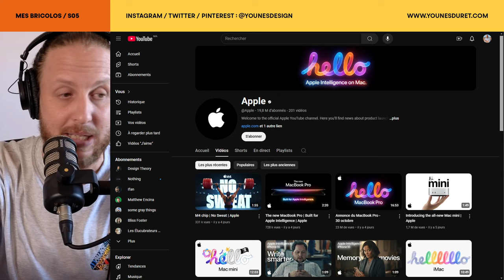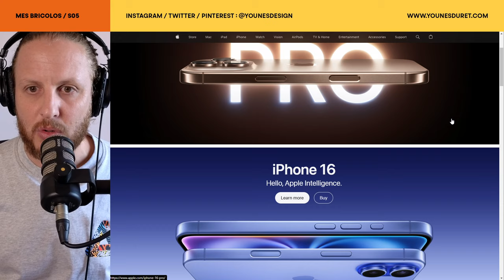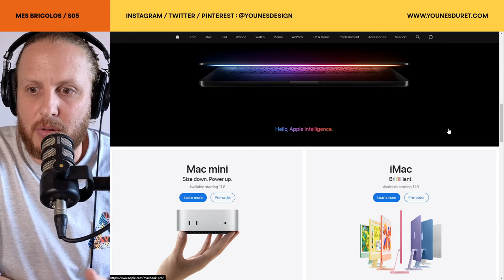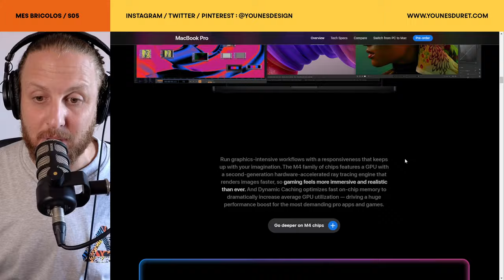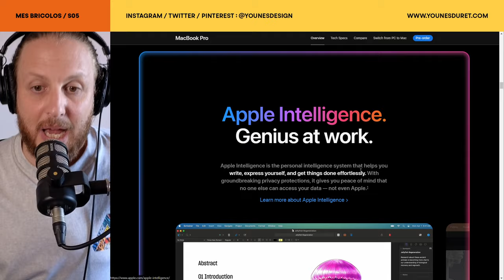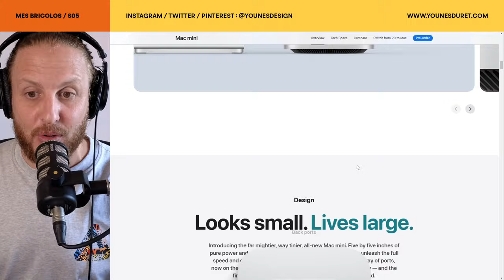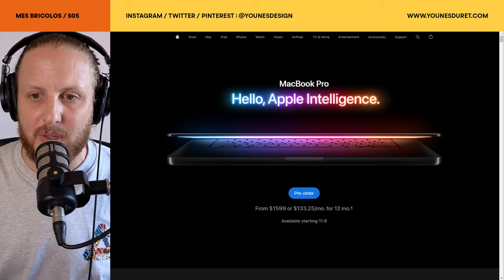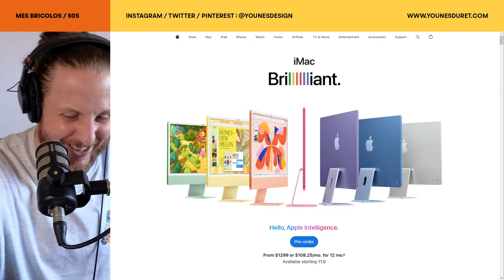Nouveaux iMac, Mac mini et MacBook Pro M4, vers un écosystème encore plus verrouillé ?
Salam, cette semaine je vous embarque dans une exploration approfondie des nouveaux produits Apple de 2024 : les iMac, Mac mini et MacBook Pro, qui viennent tout juste d’être annoncés avec les tout nouveaux processeurs M4. Après l'annonce retentissante de l'Apple Intelligence lors de la WWDC en juin dernier, puis le lancement des iPhone 16 et 16 Pro intégrant cette technologie en septembre, la stratégie d'Apple pour intégrer son IA à tous ses produits devient de plus en plus claire. Mais qu’est-ce qui se cache vraiment derrière ces nouveaux processeurs M4 ? S’agit-il d’une simple amélioration, ou bien d’une véritable révolution ?

Dans cette vidéo, je fais le point sur tout ce qu'Apple a présenté en cette fin d’année. Nous allons explorer ensemble les caractéristiques de chacun des nouveaux modèles, découvrir ce que le processeur M4 apporte réellement en termes de puissance de calcul et, surtout, comment il permet de faire tourner Apple Intelligence directement sur nos appareils. Cette capacité de traitement local est-elle synonyme de liberté, ou Apple renforce-t-il encore plus son écosystème ultra-fermé ?

De la WWDC 2024, où tout a commencé avec l'annonce de l'Apple Intelligence, à la Keynote de septembre et le lancement de l’iPhone 16, je vous offre ici une vision globale de la stratégie d'Apple pour l’avenir. Le but est simple : comprendre si cette nouvelle gamme de produits est une évolution naturelle ou si elle marque un vrai tournant pour Apple et ses utilisateurs.

Regardez la vidéo pour découvrir les enjeux derrière ces nouveautés et partager vos impressions ! Apple nous offre-t-il réellement la meilleure expérience technologique ou tente-t-il de verrouiller encore plus son écosystème ?

Laissez-moi vos avis dans les commentaires ! Que pensez-vous de cette montée en puissance de l'Apple Intelligence ? Pensez-vous que l'intégration du processeur M4 va vraiment changer notre quotidien ? Discutons-en ensemble !

00:00 Intro
02:03 Présentation et contextualisation
08:26 iMac, Mac mini, MacBook Pro et processeur M4
12:30 Apple et l'Apple Intelligence
18:22 Ecosystème d'Apple encore plus verrouillé